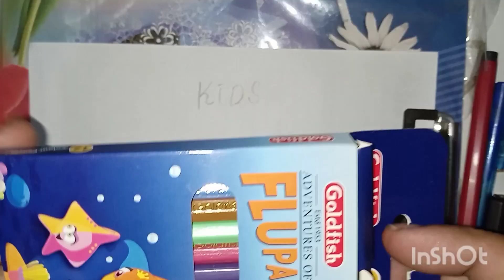easy burger 🍔 drawing for kids how to draw a burger in easy style step by step for kids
easy burger drawng for kids to draw a burger

GT road kalashah kaku muridke pakistan